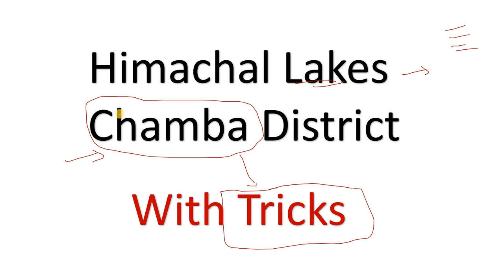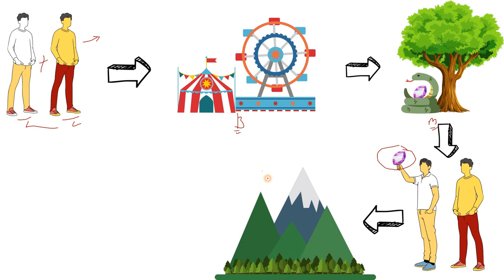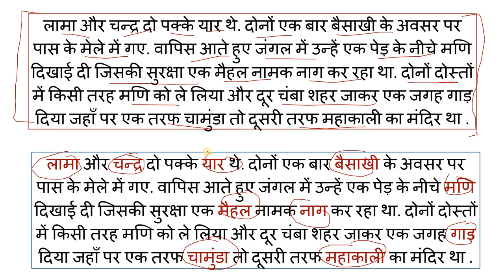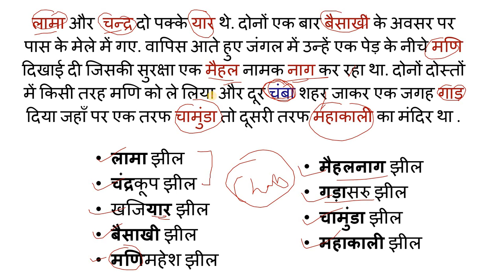HP GK Tricks !! Lakes of Himachal Pradesh !! Chamba District !! कभी भी भूल नहीं पाओगे !! HP GK 2022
Welcome To GKSTUDY
Today in  this video we will discuss about himachal pradesh geography and will read about hp lakes of chamba district / we will discuss hp gk tricks in hindi which will help you in your upcoming exams.
RS Agarwal - Quantitative Aptitude + Logical Reasoning (English)

      Rahul Gupta

** ourtimecoming03 **